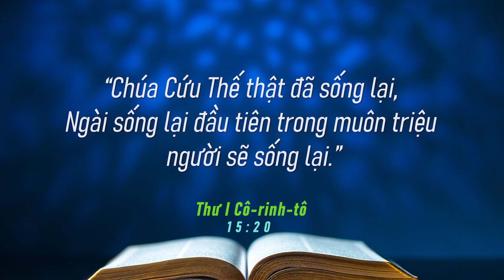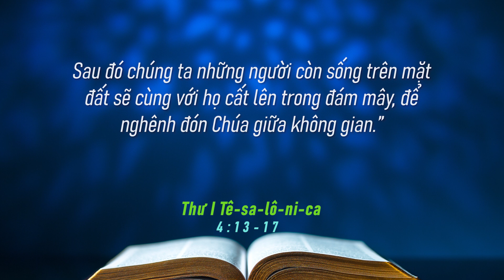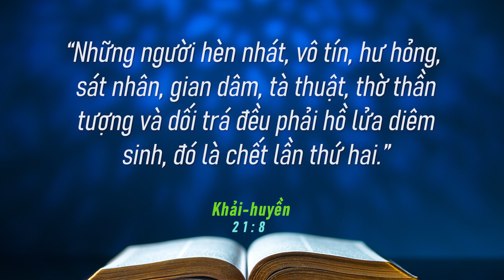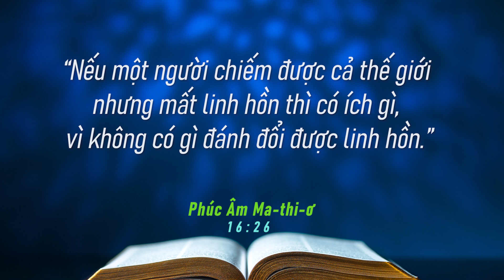SAU CÁI CHẾT CÓ GÌ. SỐNG PHÚC ÂM TRONG ĐỨC TIN, HY VỌNG, YÊU THƯƠNG. Mục sư Nguyễn Thỉ.